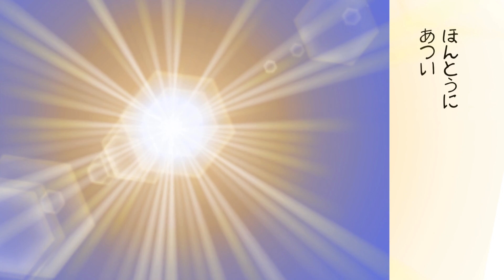05ちばりくと いちごとみかん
2024/04/28(日)八千代総合運動公園にて開催された「クラフトマルシェ」において「4コマまんがワークショップ」にご参加頂いたキッズの作品です。

▼4コマまんがワークショップが
めざすもの

4コマまんがワークショップ
Designed by カモミールの森

クラフトマルシェ...毎年春に八千代総合運動公園の木漏れ日の森の中で開催されるハンドメイドやワークショップのマルシェ。キッチンカーの出店もあり多くの人で賑わいます。主催サンワックス：